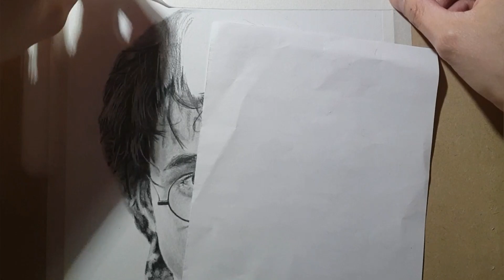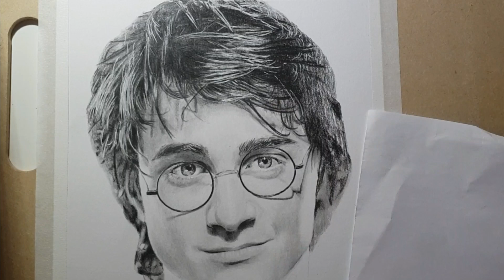Drawing Harry Potter | Part 4 | THE HAIR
This is the part 4 of my drawing of Harry Potter.
It took me a around 3 and 1/2 hours to finish this hair. 🙄

I used A4 size paper (160g) for this project. Used HB, 2B 4B and 8B graphite pencils and black colored pencil.
I also used a pencil eraser and a blender made of newspaper which I made myself. :)